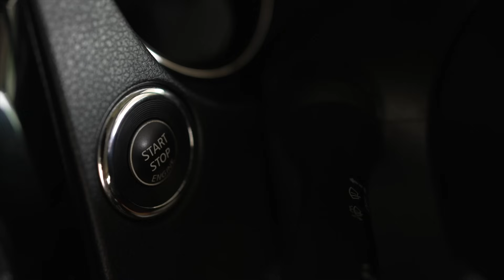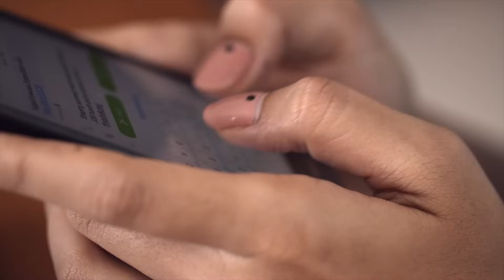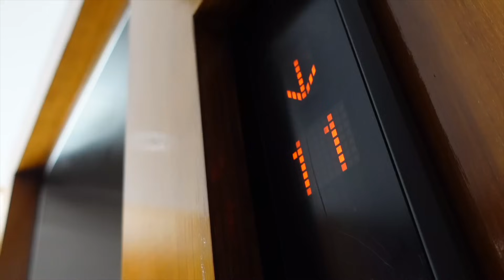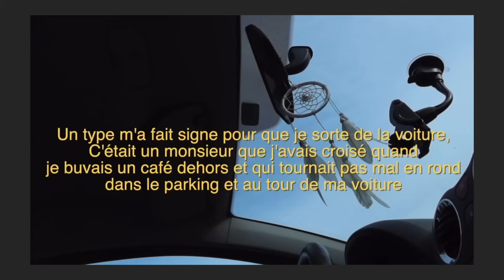4 HISTOIRES TERRIFIANTES ThreadReddit 33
☆ Retrouvez moi sur mes réseaux:

📱 Snap: @sagiiovanna
📱Tik-Tok: @sagiiovanna

👩🏽‍💻 Mon matériel YouTube:
Adaptateur microphone (Canon g7 x mark iii)

Beijos ❤️